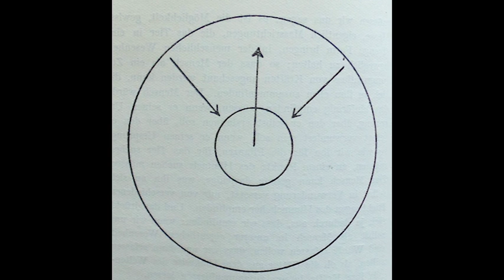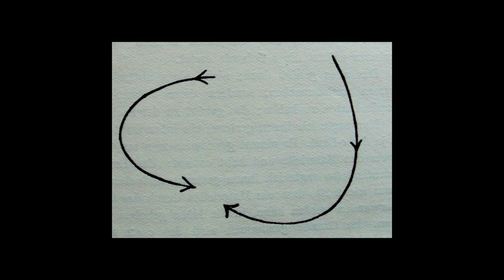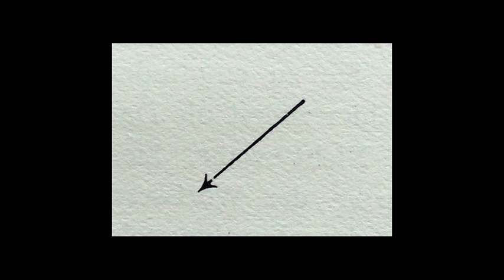Aeolian Processes Harmonica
Done by Philia -- June 2020
Random pics from book by Rudolph Striner.